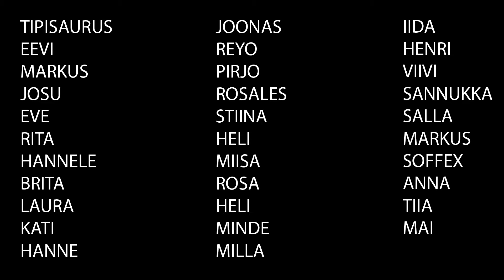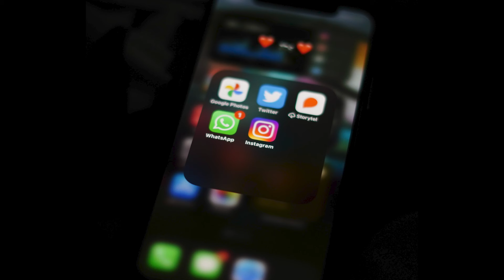Ryöstömurha vai jotain muuta?